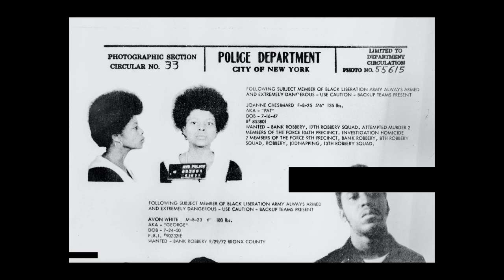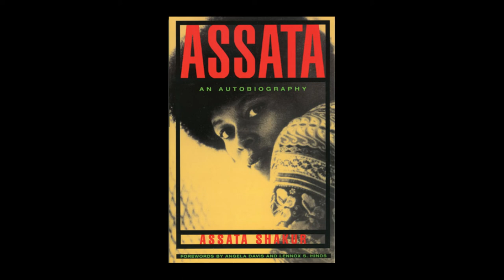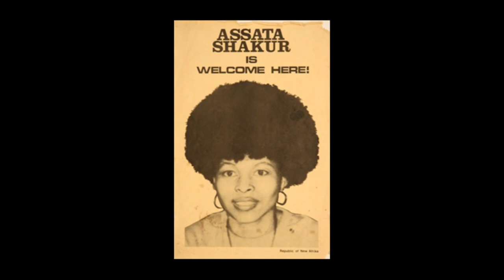Assata An Autobiography Chapter 16 (Audio Reading)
Assata An Autobiography, Assata Shakur
Chapter XVI

HAPPY NEW YEAR EVERYONE, thanks for supporting me on this journey & for allowing yourself to be open to Assata’s story! (Only 3 Chapters Left!) I am currently working on re-launching TAC’s Patreon‼️ My dream is to one day be in a good enough financial situation to be able to focus all of my time on translating radical text into audio format 🙏🏾

Audio reading by @Incognegrow_
Just trying to add to the void of accessibility :)

P aypal (Much appreciation in all directions!)

Free PDF
Digitalized byRevSocialistforSocialistStories